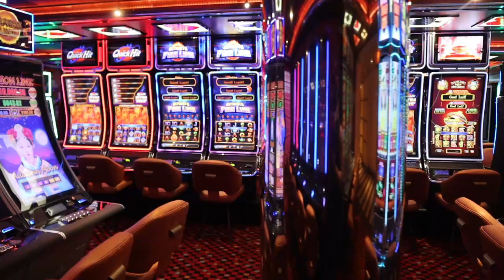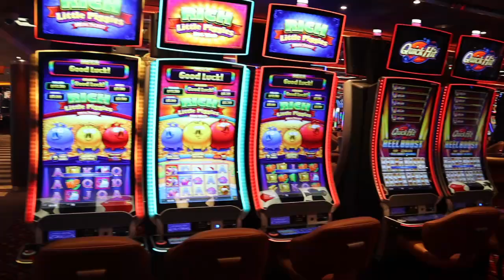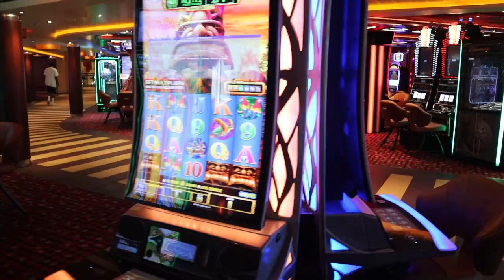CASINO ON THE CARNIVAL BREEZE